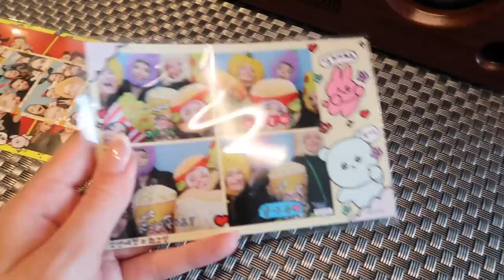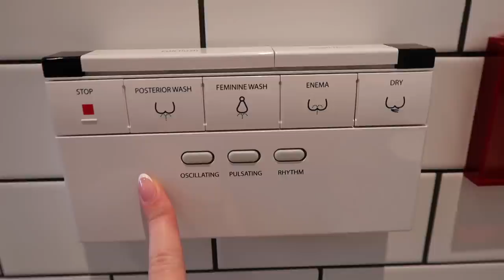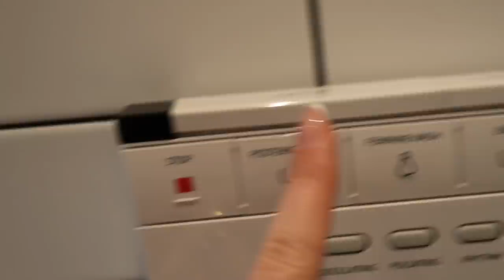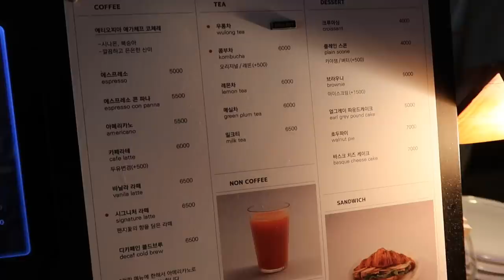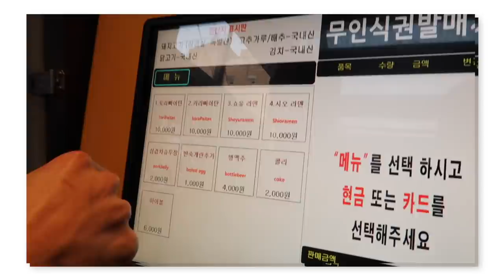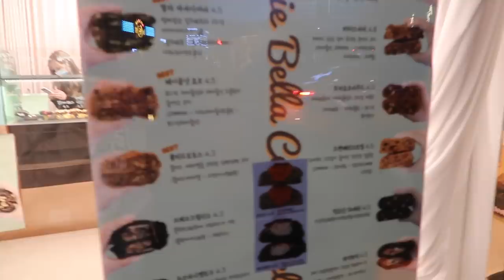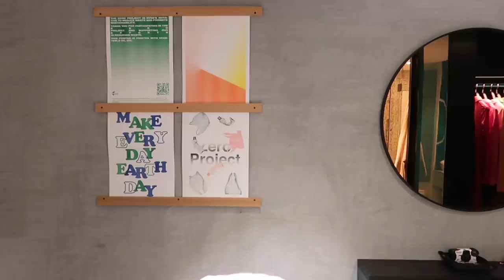ROOM TOUR 35M2 À SÉOUL (Corée du Sud) | Andie Ella